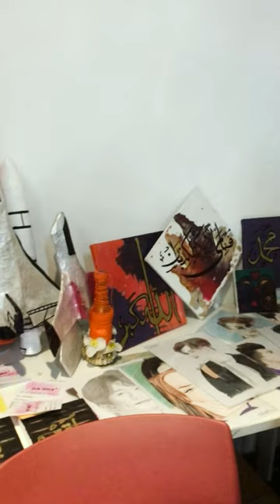Exhibition in NIC